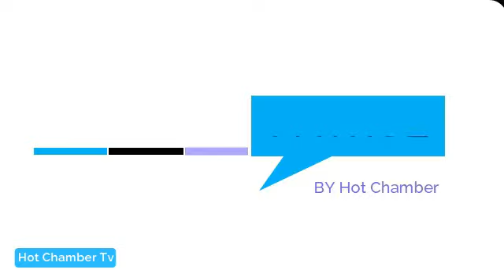SASA HILI NI BALAA! Ukweli Kamili Kuhusu Harusi YA ESMA, Familia Ya Diamond Imechukua Maamuzi Haya